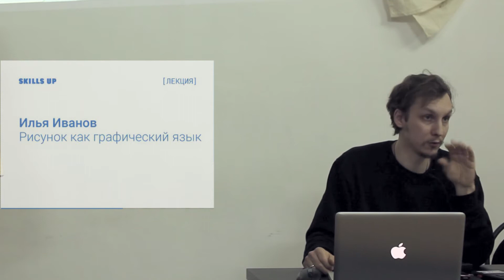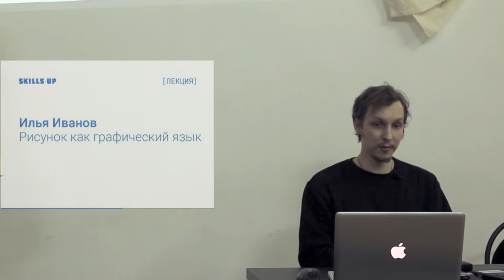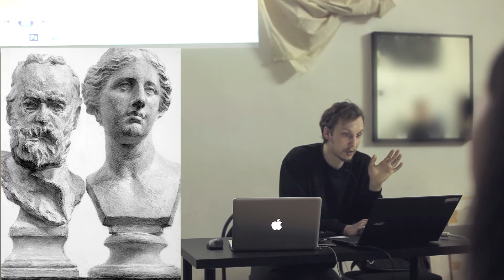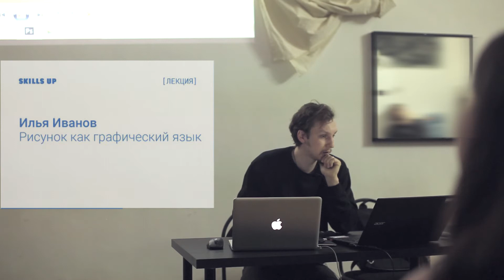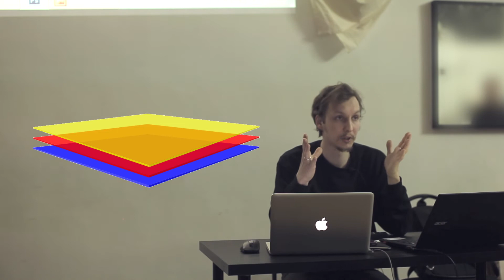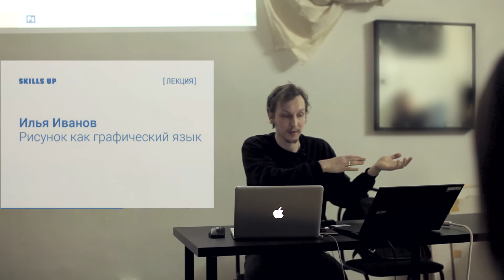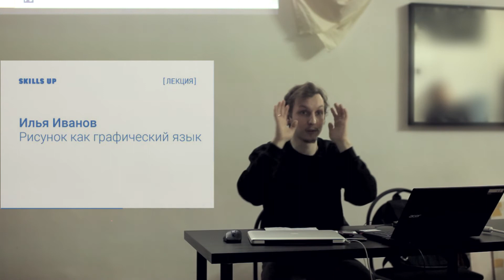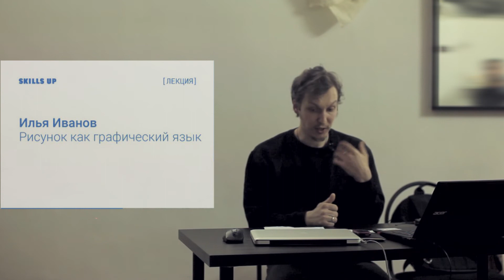"Рисунок, как графический язык" - лекция Ильи Иванова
Я вижу, я знаю, мне кажется - три информационных слоя в изобразительном искусстве на пути развития художника

Илья Иванов - старший преподаватель кафедры рисунка художественно-промышленной академии им. А.Л. Штиглица, художник и живописец, рассказывает о подходе к обучению и саморазвитию в изобразительном искусстве, о многослойности визуальной информации, а так же об основных ошибках начинающих художников и как преодолеть тупики в развитии с помощью осознанного подхода к информационным слоям

00:00 - Вступление
01:45 - О подходе к обучению рисованию
02:34 - Параллель между изобразительным языком и языком речевой коммуникации
04:47 - Как появляются тупики в развитии и что мешает развиваться
08:55 - Значение внешней формы рисунка и содержания
11:55 - Как смотреть и оценивать рисунок
16:55 - Работа с визуальной информацией
18:48 - Многослойность в изобразительном искусстве (информационные слои)
19:54 - Первый слой рисунка - скольжение по поверхности
28:33 - Второй слой рисунка - законы формы, от анализа к синтезу
34:13 - Ключ к самообразованию
38:11 - Третий слой рисунка - образ, настроение (субъективная информация)